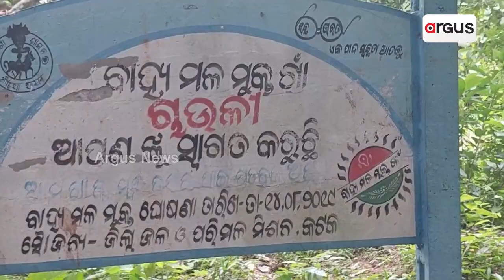Cuttack: Proper Road, Still A Dream For This Village In Badamba